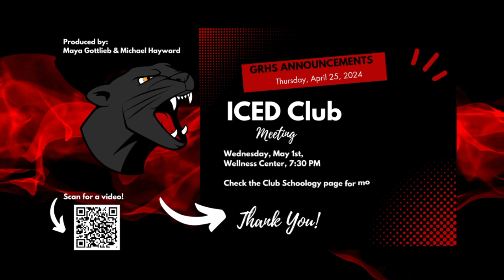GRMSHS Morning Announcements | 4.25.24